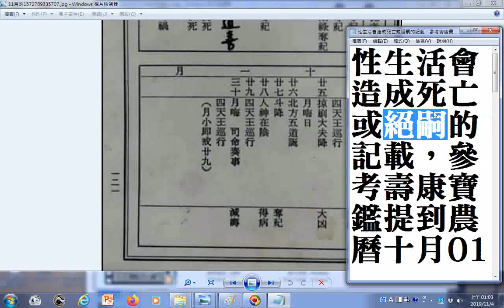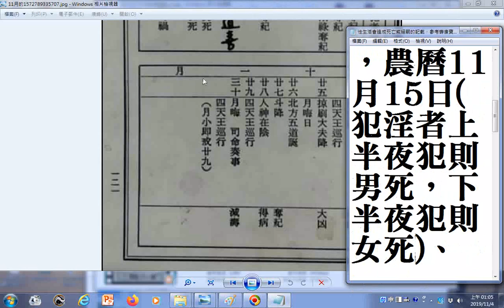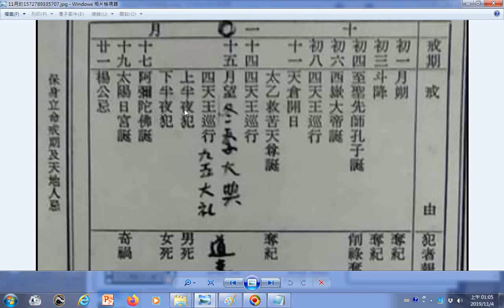性生活會造成死亡或絕嗣的記載，參考壽康寶鑑提到農曆十月01日及10日(犯淫者一年內死亡)，農曆11月15日(犯淫者上半夜犯則男死，下半夜犯則女死)、23日(犯淫者絕嗣)，戒期是從前一天晚上11點起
戒期是從前一天晚上11點起，到當天晚上11點，要在月曆上做記號
，天寒的冬天要固守精氣神以免得病，可獨宿分房。還可參考保生大帝孫思邈的教誨--30歲的人8天才行房一次，40歲的人14天才行房一次，50歲的人21天才行房一次，60歲起要斷絕行淫